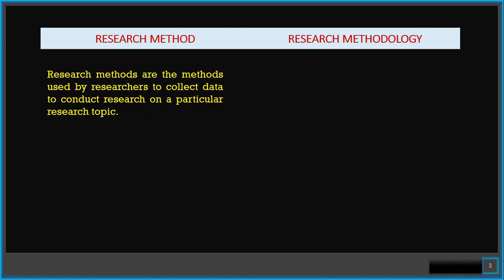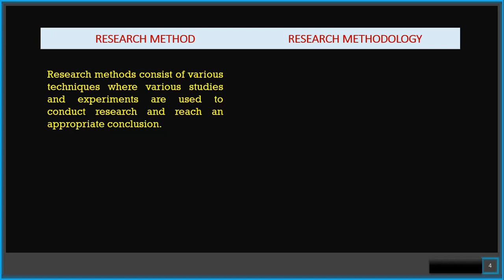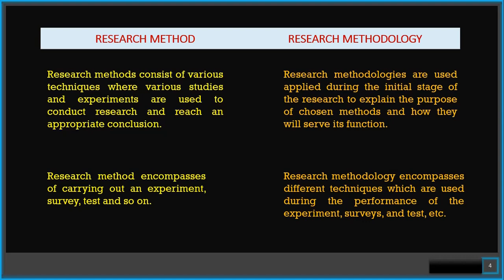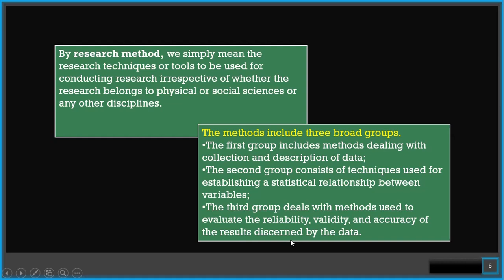Key Differences Between Research Methods & Research Methodologies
What is difference between methods and methodology?